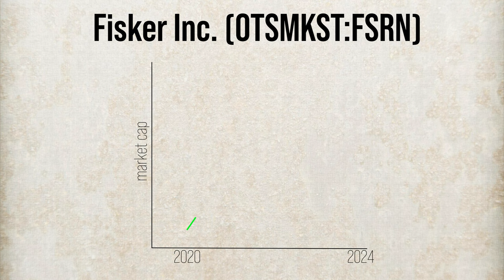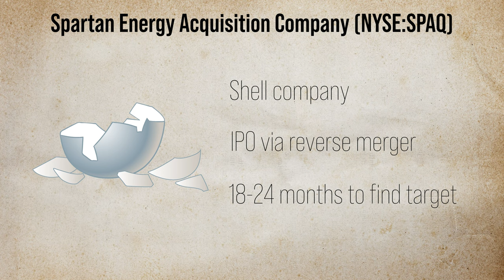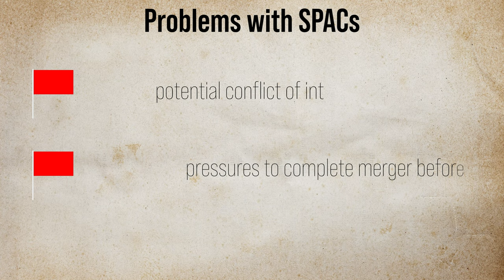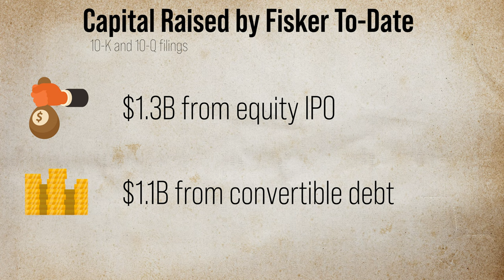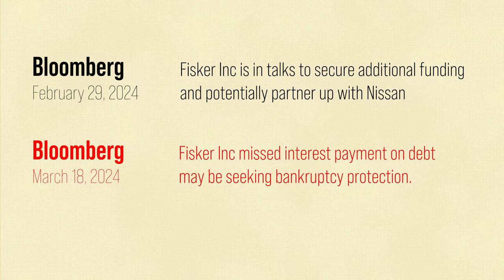Why Fisker Failed and What Can Investors Learn From It?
Have you heard about Fisker Inc financial problems and recent news that this EV car maker is on the brink of bankruptcy? In this video, I take a detailed look at what went wrong at Fisker (FSR) and what led to its eventual demise.

Started by Henrik Fisker, Fisker Inc went public in 2020 at the peak of EV hype and reached a staggering $8 billion in market capitalization. However, most recent potential bankruptcy news caused Fisker's stock price to plunge to pennies. The stock got delisted from NYSE at the end of March, 2024. The rise and fall of Fisker was spectacular and provides many invaluable lessons for investors.

     ► You can earn up to $1,000 in free IBKR stock (NASDAQ:IBKR).
     ► FREE online trading for U.S. customers
     ►  2023 Best Online Broker by Barron's

Timestamps:
00:00 - Intro
00:49 - Primer on Fisker Inc
03:32 - Lesson 1: Don't Fall for Hyped Up Investment Trends
04:50 - Lesson 2: Investors Miscalculated EV Competition
06:23 - Lesson 3: Fisker Asset-Light Model Gone Wrong
07:40 - Lesson 4: Copying Competitors May Backfire
09:27 - Lesson 5: Quality of Management Matters a Lot
11:02 - Concluding Remarks on Investment in Fisker Inc